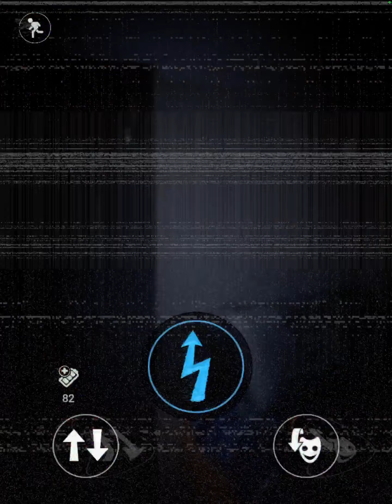Forsaken AR: Darkest Delivery #103 Getting Catrina Toy Chica, Mr. Cotton's icon and Vendor Chica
Hey guys welcome to a new Forsaken AR: Darkest Delivery video, today i grind much more and i also get Catrina Toy Chica which is such a beautiful skin and finally i have all Toy Chica skins and they only sent it once with Bare Endo CPU which was really lucky wow, and i also get Mr. Cotton's profile icon and Vendor Chica which are very cool, especially the skin and i beat Lefty 6 more times but still no CPU soo far but that’s fine for now. ;D

Video thumbnail made by REAL TOPAS